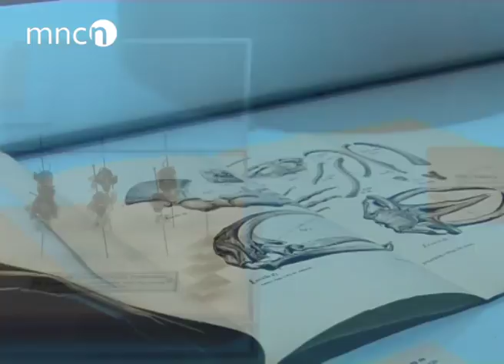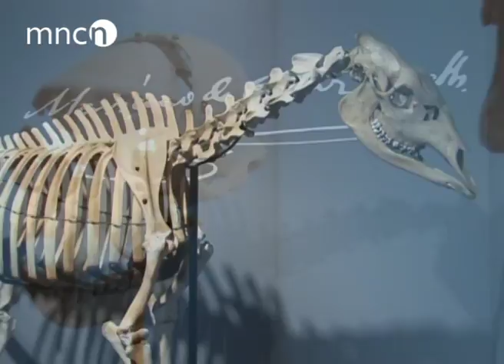Mariano de la Paz Graells (1809-1898). La aplicación de la ciencia.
Recorrido por la exposición temporal sobre la figura del naturalista y director del Museo (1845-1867) Mariano Paz Graells (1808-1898) con motivo del bicentenario de su nacimiento.